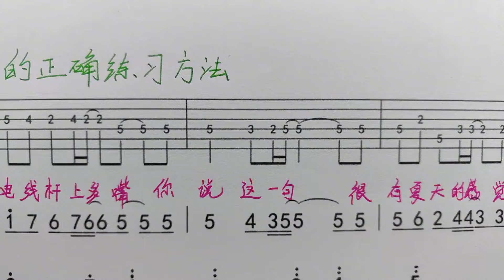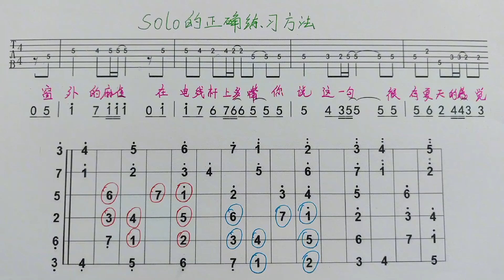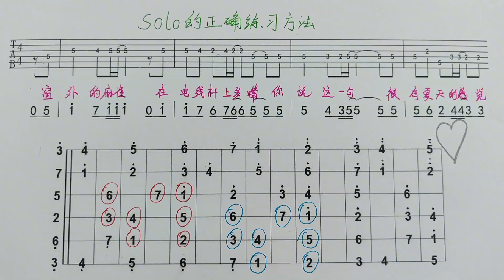自学吉他的完整步骤，讲的太细了，早点知道就好了